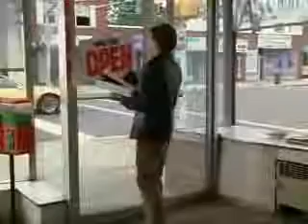The Sopranos - Shooting At The Bakery Scene